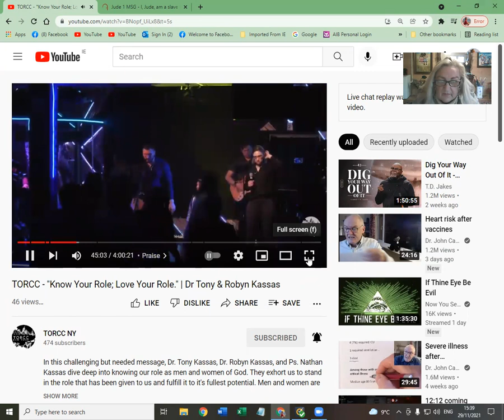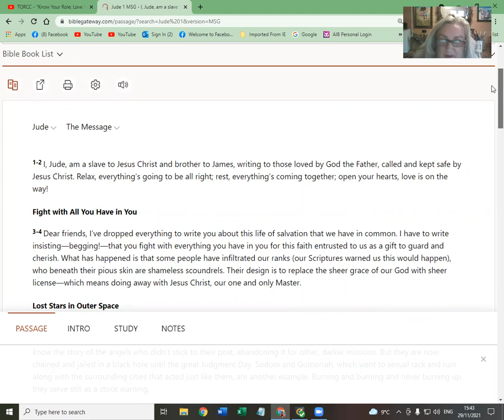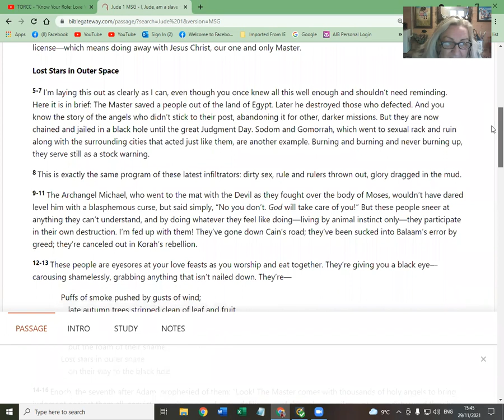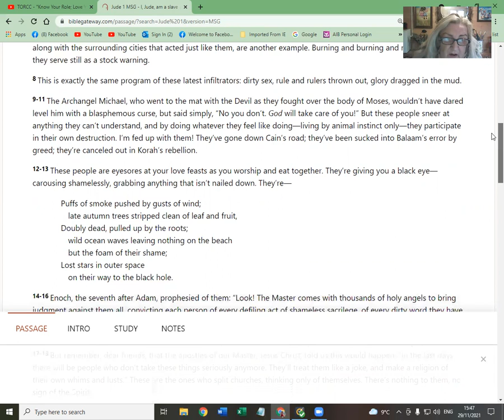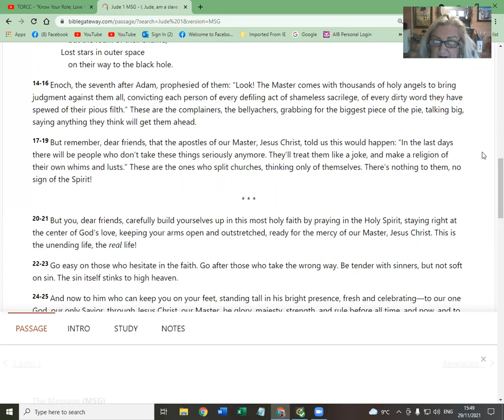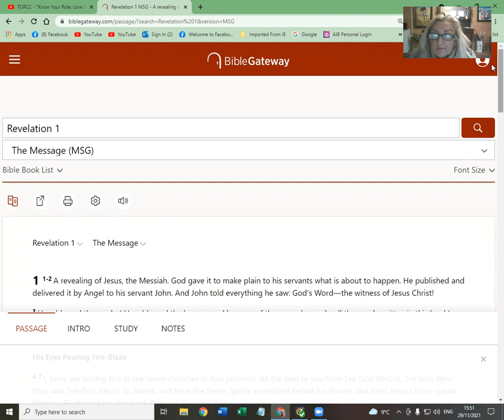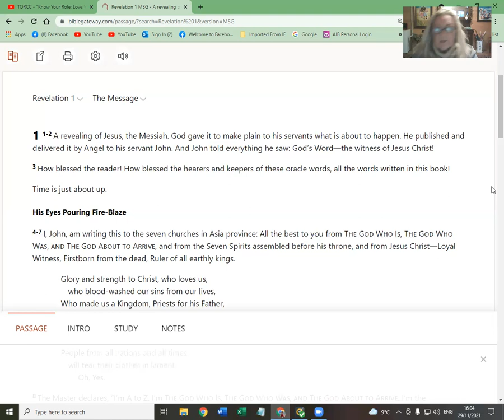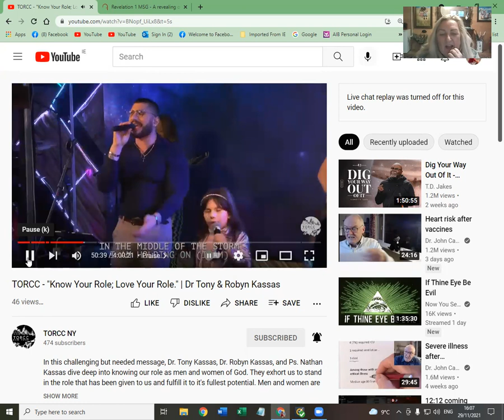The Book of Jude RELAX, REST, REJOICE!! featuring Keren Kassas¬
This link is to an associate channel uploading most of my archives from my deleted Angela Power Disney channel ...the channel is called Archives of Truth

If you can contribute it HELPS and thankyou to those who do xx

Angie